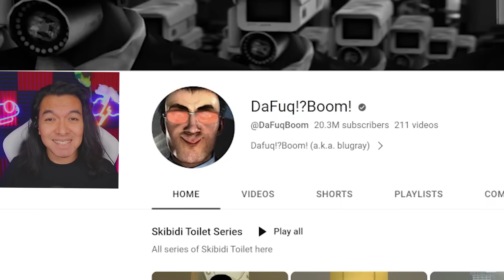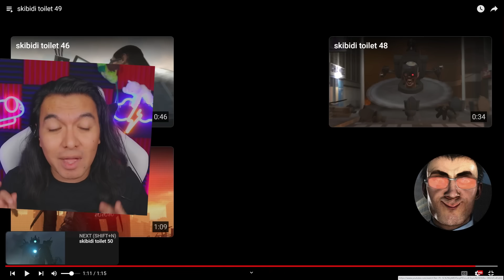EL REGRESO DE UN TITAN NOS DA ESPERANZA REACCIONANDO A SKIBIDI TOILET 50 DASITO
Después de 2 semanas sin ver nada de la serie de Skibidi Toilet, la guerra ha avanzado, hemos encontrado nuevos personajes como TV Woman con un superpoder inimaginable y cuando pensabamos que estabamos perdiendo regresa un titán mejorado, el TITAN CAMARA MAN